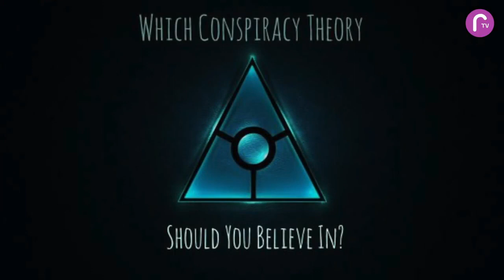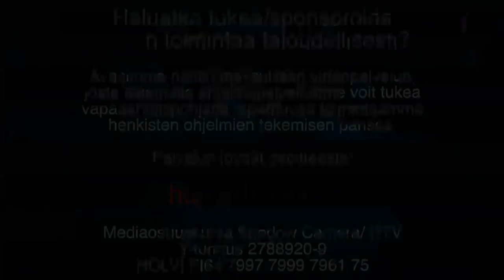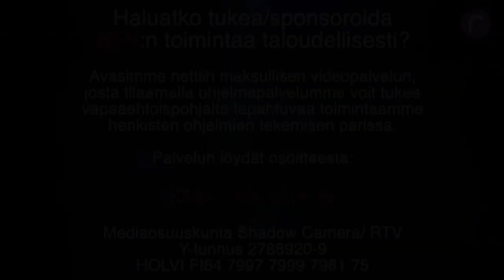Talking With David Icke.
David Icke Information.